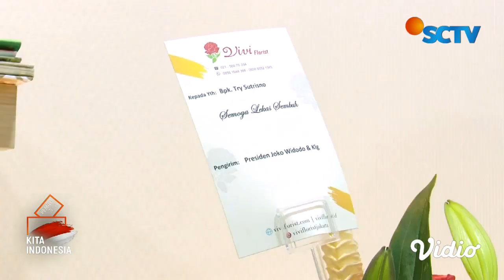Presiden Jokowi Jenguk Try Sutrisno, Doakan Cepat Sembuh | Liputan 6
Usai kunjungan kerja ke Kabupaten Bogor Jawa Barat, Presiden Jokowi menjenguk Try Sutrisno. Wakil Presiden RI ke-6 ini tengah menjalani perawatan kesehatan di RSPAD Gatot Soebroto, Jakarta.